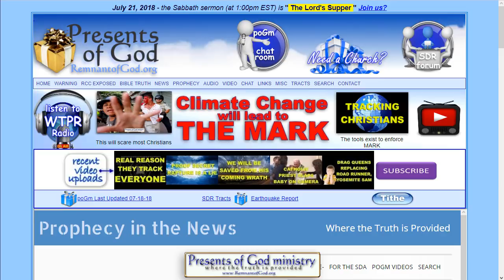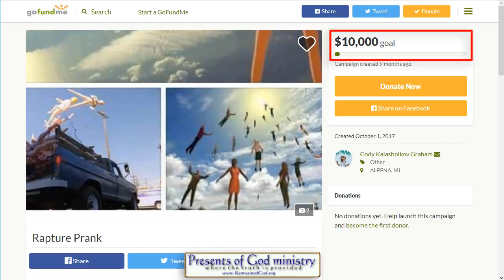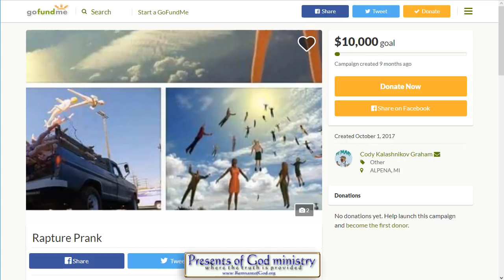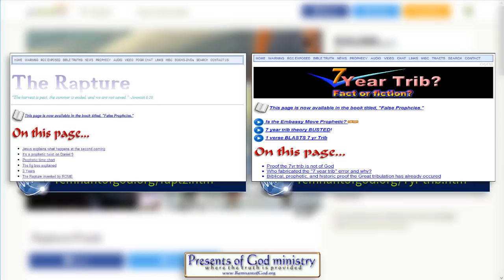SCARY Rapture Prank!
It's so sad to see how easily this kind of prank can cultivate deep seated fear in a young girl!

All links to the videos and articles mentioned in video are in my poGm blog entry